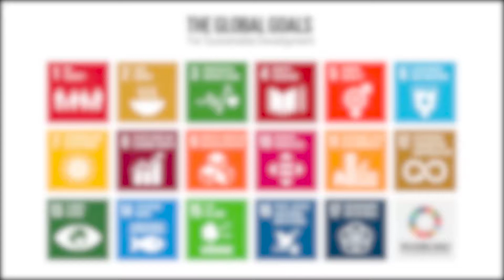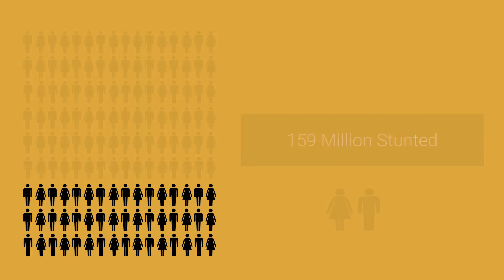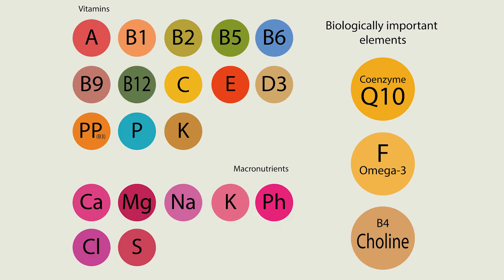Sustainable Development Goal 2 - End Hunger - Jayashree Arcot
A/Prof Jayashree Arcot from the School of Chemical Engineering, UNSW, together with Prof Johannes Le Coutre and Dr Sophia Lin, break down some of the key challenges behind the UN's Sustainable Development Goal 2. SDG2 aims to "End hunger, achieve food security and improved nutrition and promote sustainable agriculture". This video was produced by the EDDS team of the Pro Vice-Chancellor Education portfolio in collaboration with UNSW Sustainability.